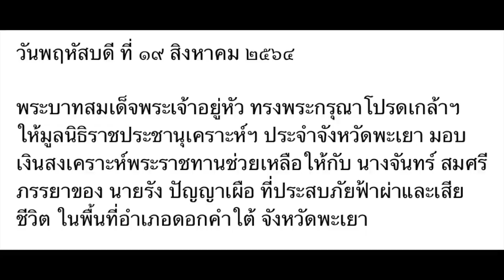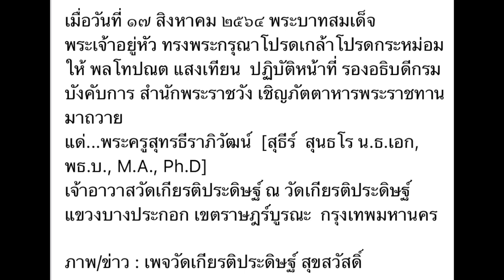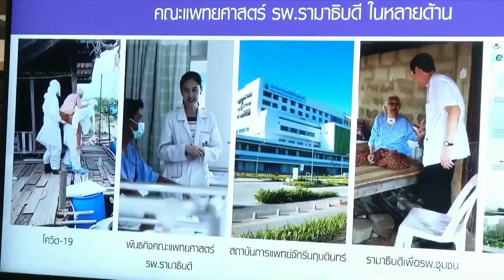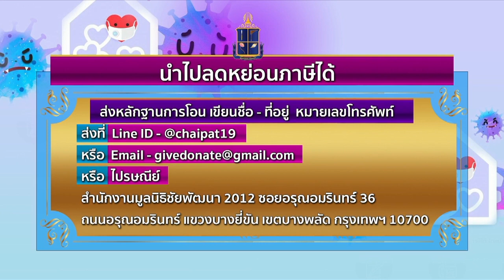ข่าวในพระราชสำนัก 19 สิงหาคม 2564